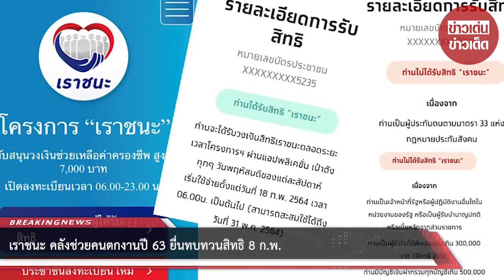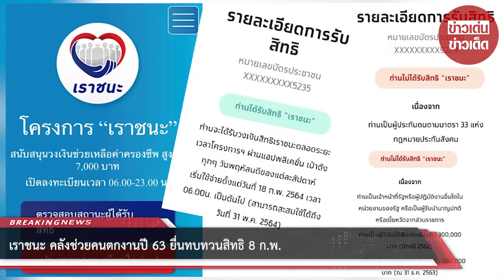เราชนะ คลังช่วยคนตกงานปี 63 ยื่นทบทวนสิทธิ 8 ก.พ.